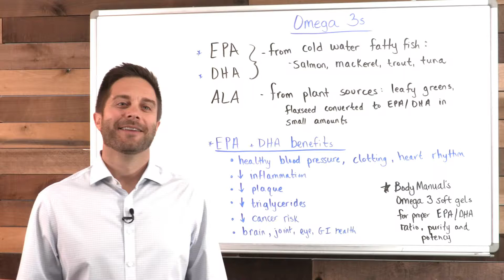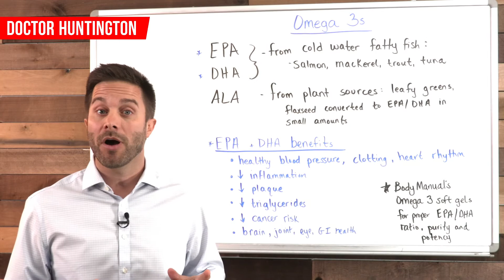Fish Oil Benefits & Why YOU Should Be Supplementing | BodyManual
When you consider inflammation or immune dysfunction is at the root of almost every common disease, it's no surprise that omega-3s get credit for preventing and, in some cases, treating various diseases and disorders.

It can:

✔︎ Reduce inflammation
✔︎ Boost immune function
✔︎ Lower triglycerides
✔︎ Support heart health & control plaque build-up
✔︎ Lower cancer risk
✔︎ Increase HDL (good cholesterol)
✔︎ Promote healthy joints, skin and brain function

Let's look at exactly why supplementing with fish oil is absolutely a MUST for just about everyone.

BodyManual combines millions of years of evolution with modern scientific knowledge that enables me to produce outstanding products that optimize the benefits of naturally occurring nutrients.

Dr. Eric Huntington